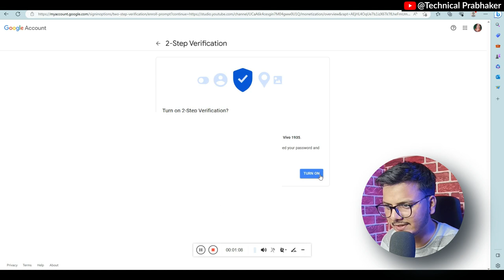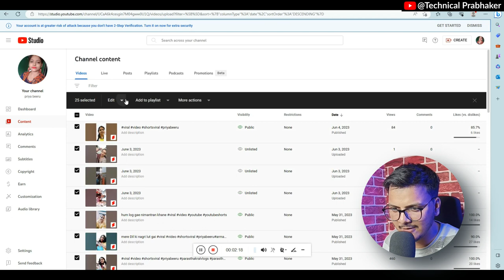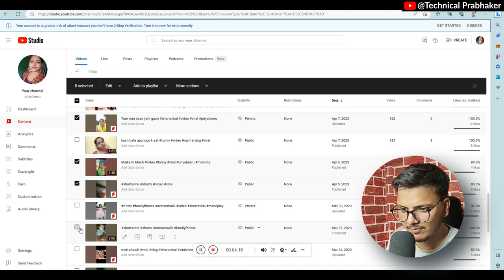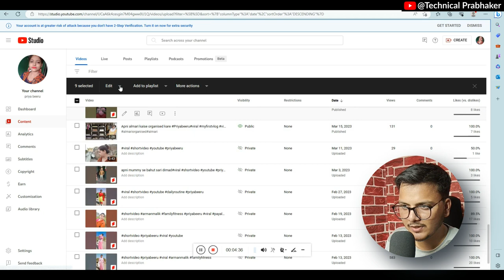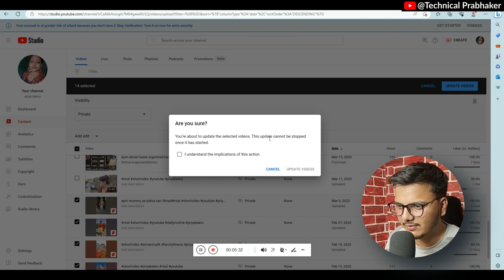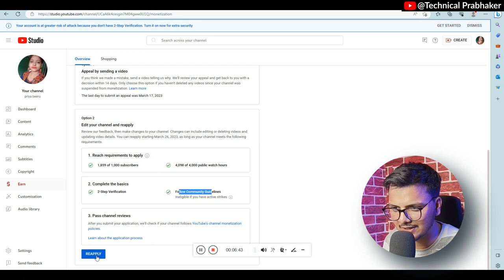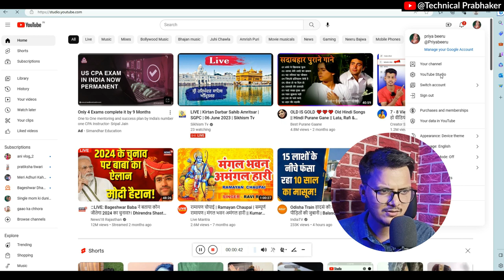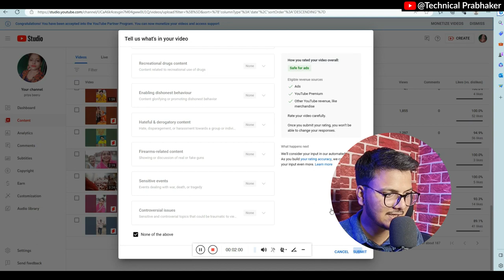100% गारंटी के साथ | How to monetize reused content in just 1 Day || Channel kaise monetize karen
100% गारंटी के साथ | How to monetize reused content in just 1 Day || Channel kaise monetize karen

Topics Cover  :-
reused content monetize,
how to monetize reused content channel,
how to monetize youtube channel reused content,
your channel is no longer eligible to monetize reused content,
reused content channel monetize kaise kare,
how to monetize reused content on youtube,
how to get monetized with reused content,
how to get monetized on youtube with reused content,